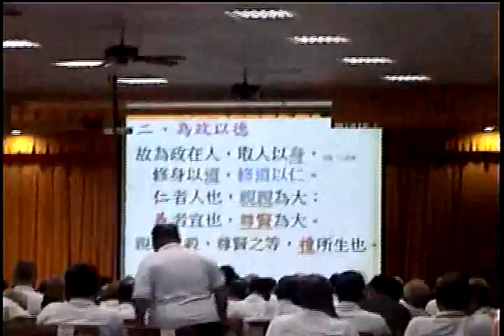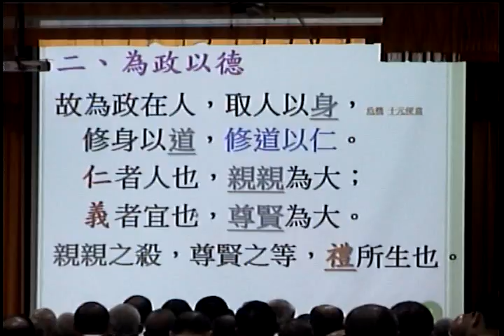Video_20160619經典中庸班劉講師講解第二十章_151633.wmv